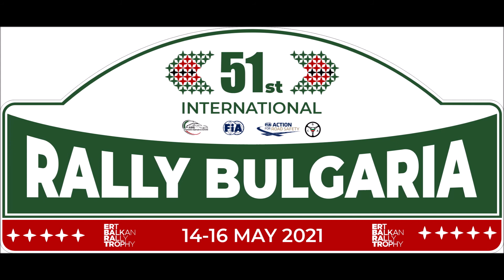Рали България 2021. СЕ 2 - Девня.